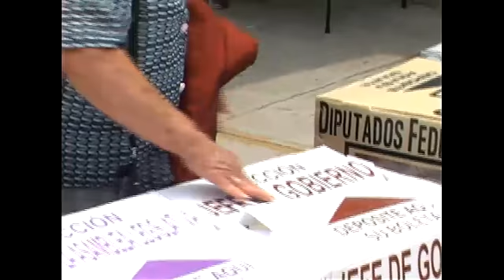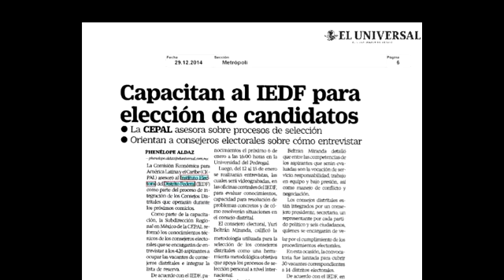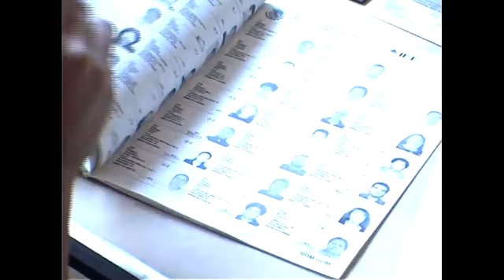¿Qué son y qué hacen los Consejos Distritales del IEDF?